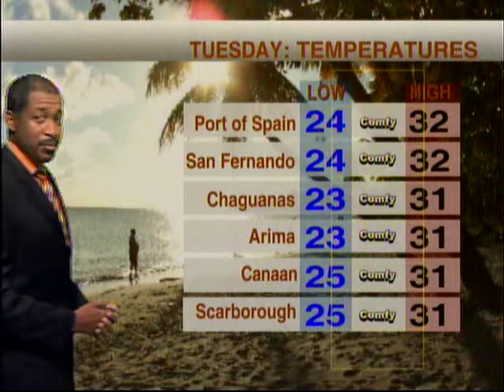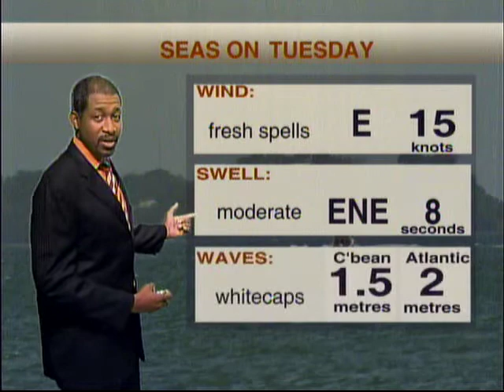Local Weather Outlook - Tuesday September 18th 2018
Here's Meteorologist Ean Wallace as he gives an update in this weather forecast.